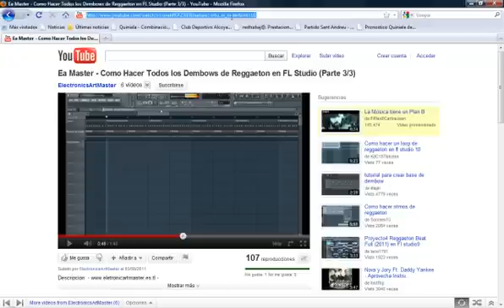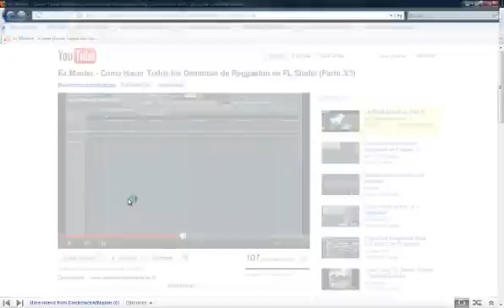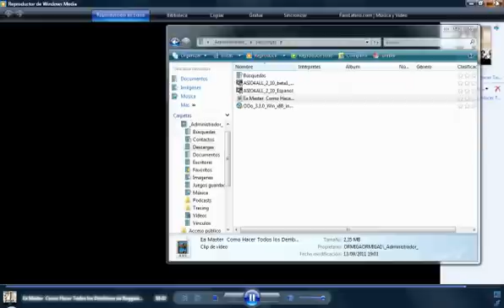Bajar Videos De Youtube Con Programa ESTE SI FUNCIONA!!!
Este Es Programa Q Si Funciona Descargargenlo Denle Al Nombre del Programa Les Recomiendo
La Version Light

Para Los Q Tengan El Programa y No Funciona es Porque No Lo Tienen Actualizado Este Ya Esta Actualizado
Tras Ver Muchos Tutoriales Basura Hice el Mio Y Si Funciona